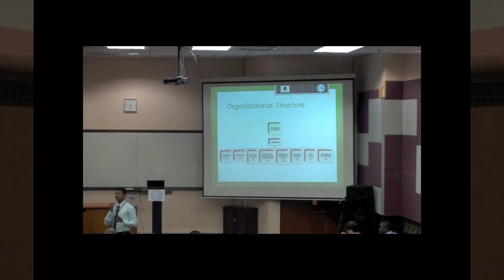UCTI Spotlight - Engineering School - ESIG Conference at UCTI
Engineering School - ESIG Conference at UCTI in 2012